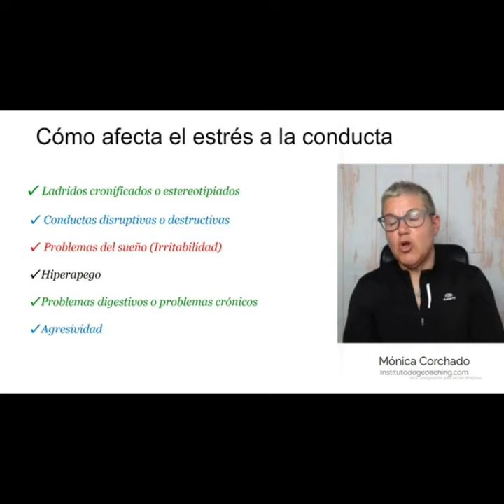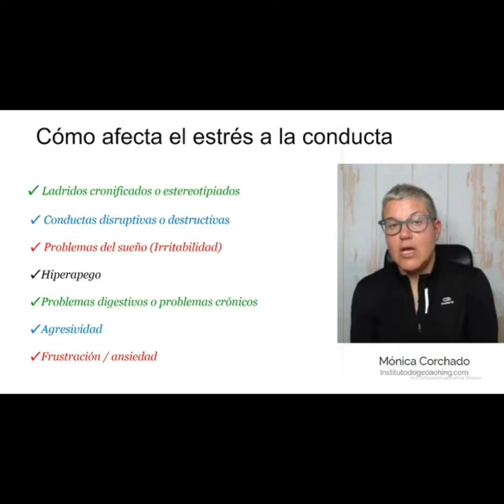Más síntomas de estrés en mi perro.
Bienvenido/a,

Mira este video de menos de 3 minutos donde nos adentramos en los síntomas del estrés.